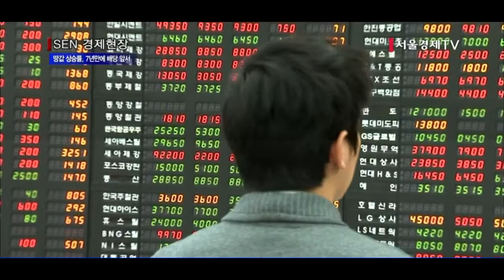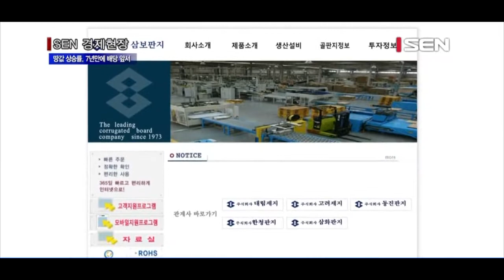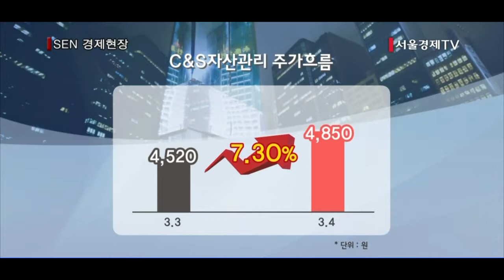땅값 상승률 7년만에 배당수익률 앞서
[앵커]
지난해 전국 땅값 상승률이 7년만에 최고를 기록했습니다. 코스피 배당수익률도 지난 2011년 이후 최고 수준을 나타냈지만, 땅값 상승률에는 미치지 못했습니다. 이에따라 투자 부동산이 많은 기업들이 주목을 받고 있습니다. 정창신 기자가 전합니다.

[기자]
앞으로는 땅 가진 기업의 주식가치가 높아질 것으로 전망됩니다. 지가 상승률이 7년 만에 배당수익률을 앞섰기 때문입니다.

오늘 한국감정원과 대신증권 등에 따르면 지난해 전국 땅값 상승률은 1.96%로 2007년 3.89% 이후 가장 높은 수치를 기록했습니다. 코스피 배당수익률은 지난해 1.30%로 지난 2011년 1.51% 이후 최고 수준을 나타냈지만, 땅값 상승률에는 미치지 못했습니다.

땅값 상승률과 코스피 배당 수익률 간에 역전 현상이 발생한 것은 금리인하 영향으로 풀이됩니다. 금리하락 탓에 토지 등 부동산 투자에 대한 매력이 커지고, 주식 등 위험자산의 선호도는 떨어졌기 때문입니다.

[인터뷰] 김영일 연구원 / 대신증권
“금리가 낮은 수준으로 지속되고 있는 상태에서 금리와 지가 상승률의 차이가 많이 좁혀지고 있기 때문에 부동산에 대한 투자심리는 상당히 괜찮을 것으로 보이고요...”

이에 따라 주식시장에서 투자 부동산이 많은 기업과 건설 중인 자산이 많은 기업들에 대한 기대감이 커지고 있습니다.
골판지 생산업체인 ‘삼보판지’의 경우 토지자산을 1,745억원 보유하고 있습니다. 이 회사는 시가총액 대비 토지 자산의 비중이 147%에 달합니다. 최근 땅값 상승률이 높아지자 주식가치도 덩달아 올랐습니다. 삼보판지는 오늘 종가기준 9,250원으로 전일대비 8.06% 급등했습니다.

건물관리 전문업체인 ‘C&S자산관리’는 건설 중인 자산이 1,935억원으로 시총대비 비중이 254%에 달합니다. 이 회사는 오늘 종가 4,850원으로 전일대비 7.30% 올랐습니다.

[스탠딩]
땅값 상승률이 배당수익률을 넘어서면서 투자 부동산을 보유한 기업들의 주가전망이 한층 좋아지고 있습니다. 서울경제TV 정창신입니다.

[영상취재 오성재 / 영상편집 이한얼]